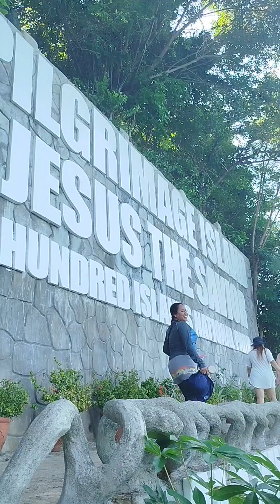Pangasinan Tour June 29-30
Hundred Island and Bolinao falls for Day 1